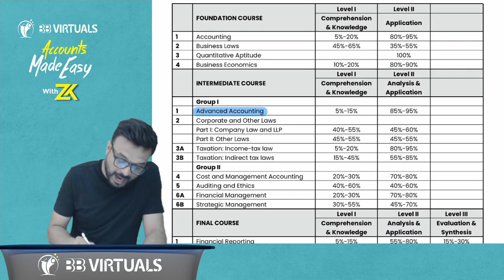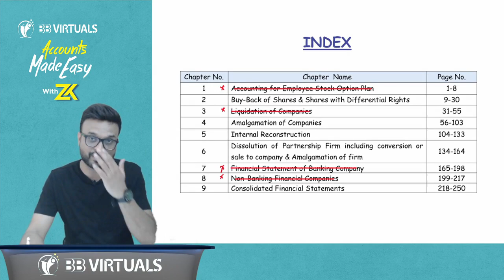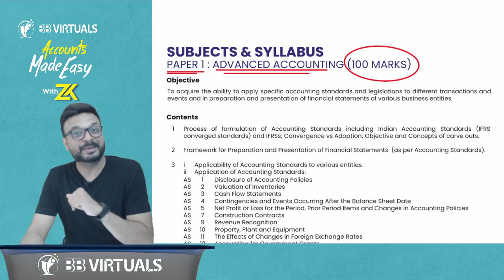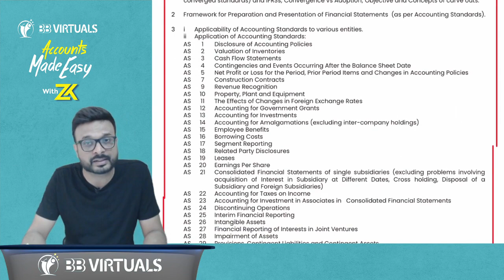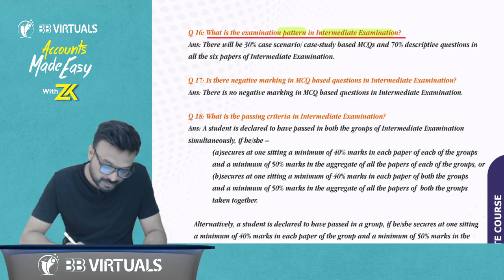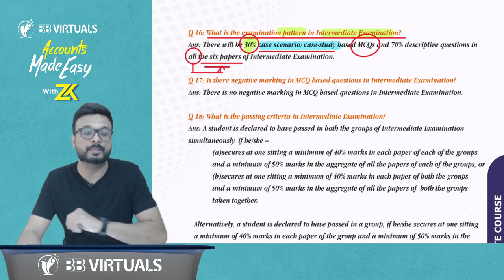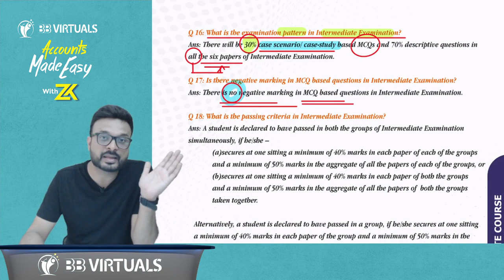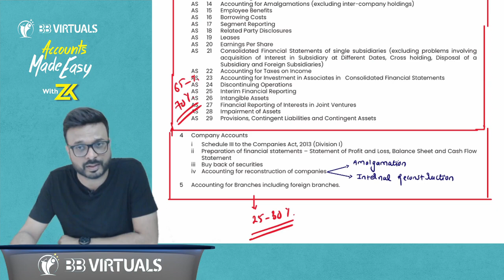CA Intermediate Accounts New Syllabus I CA Zubair Khan